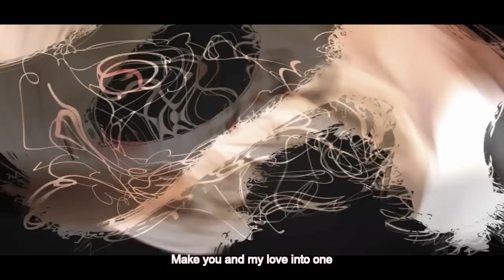Dal★Shabet - Love Shake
Subtitle credit: popgasa